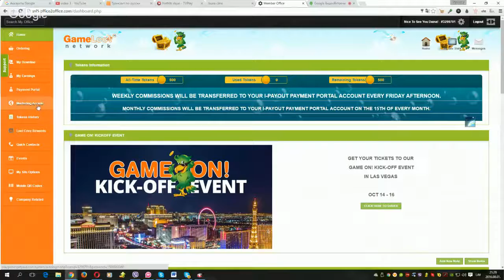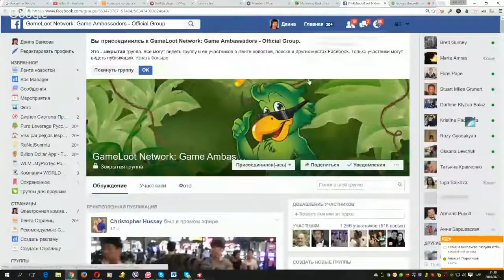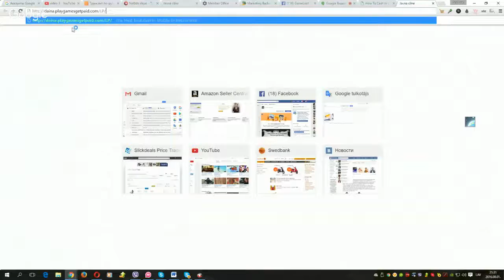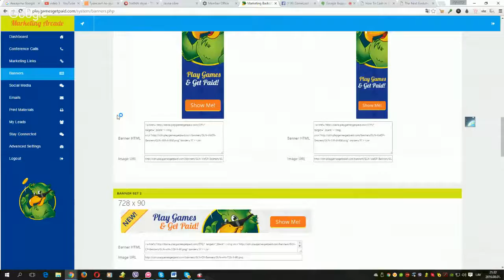Game Loot Network Видео обучение Где взять воронки, баннеры на английском языке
Game Loot Network GLN Новая американская компания с очень денежным маркетингом!!!
GLN Регистрация только по приглашению.
Помогу зарегистрироваться в компании Games LootNetwork и начать зарабатывать!
После регистрации вы получите доступ к автоматической бесплатной системе рекрутинга
команды бизнес-системы Прорыв,
Пример воронки..
школам, тренигам от профессионалов интернет бизнеса,
а также доступ к SKYPE чату.
Гарантирую индивидуальную помощь.
Sarma Grnberga
homeboss11